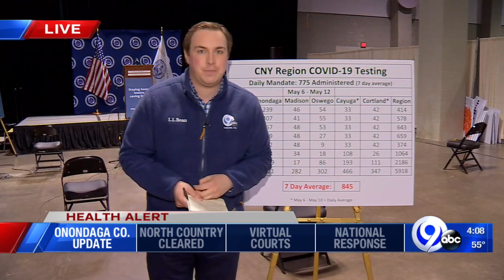North Country region cleared for Phase One reopening